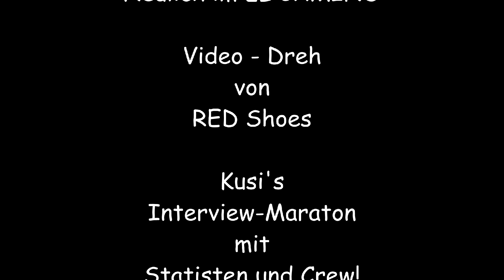RED Shoes - El Camino (Kusi's Interview-Maraton)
RED Shoes drehen ihr erster Video-Clip im El Camino!!

Kusi dachte er geht auf einen Interview-Maraton!

redshoes.ch